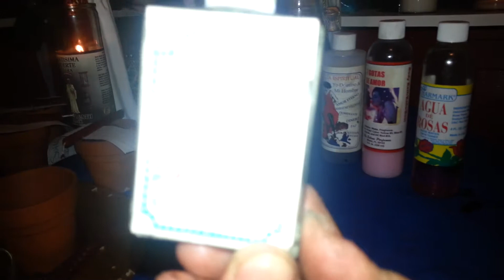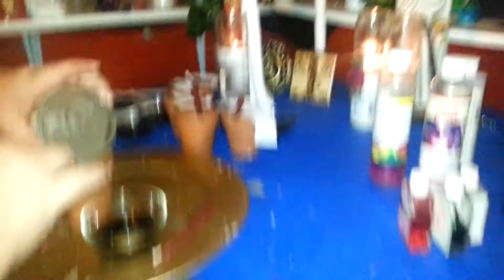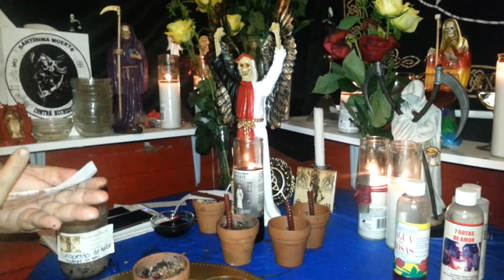Amarre entieralo santa muerte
en este canal encontrarás los mejores videos de magia negra, brujeria, hechicería, voo doo, santeria, amarres de amor,destruciones, sanaciones, abre caminos,endulzamiento y mucho más